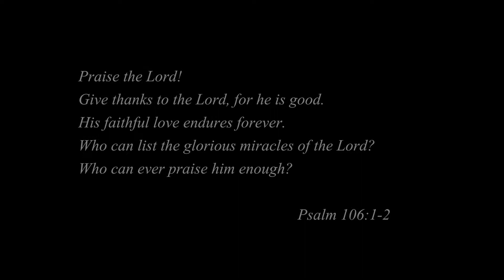Kofi & Annette wedding highlight